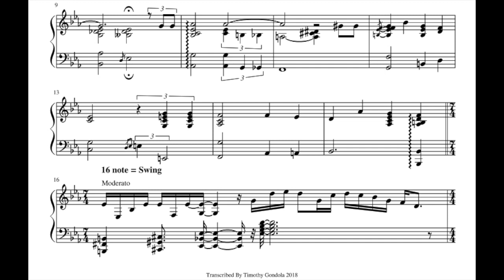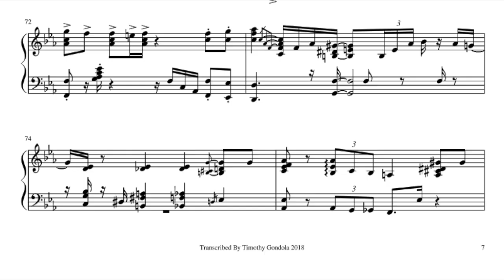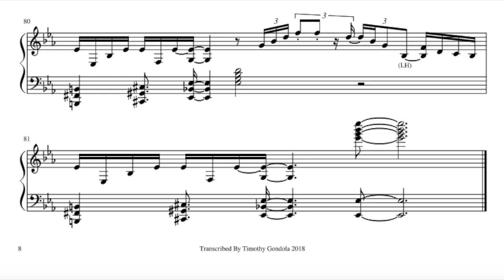Yohan Kim| At The Cross (Transcription)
🌴 Transcription of "At The Cross" as played by the incredible Yohan Kim!
🌱 Do you want the sheet music?